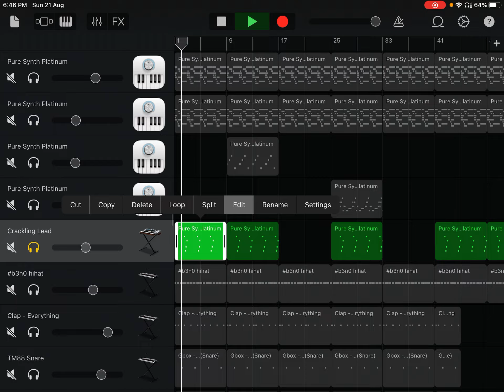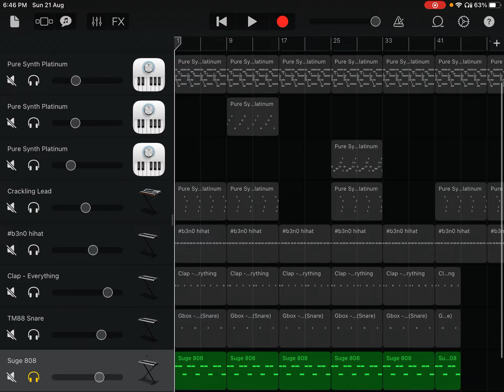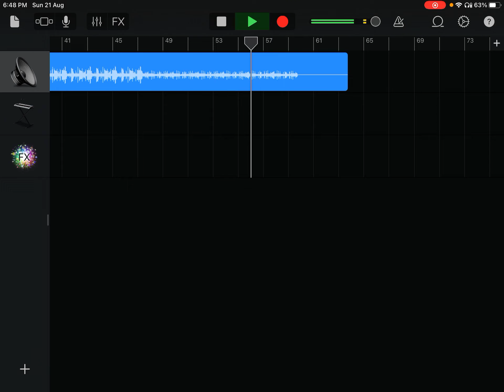How High As Sh!t by Ken Carson was made on GarageBand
00:00-01:01 Melody
01:02-01:53 Drums
01:55 Full Beat